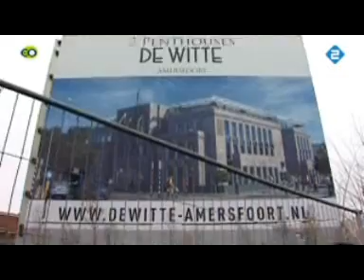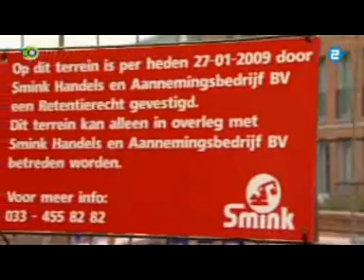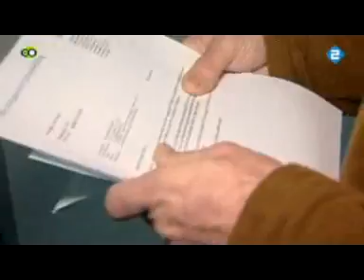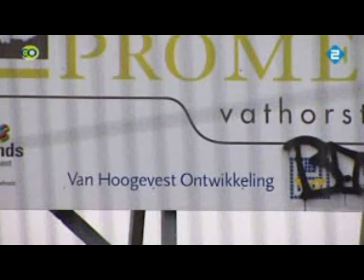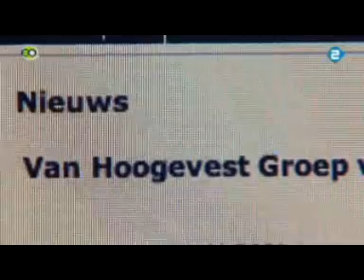het Amersfoortse bouw- en ontwikkelingsbedrijf Van Hoogevest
het Amersfoortse bouw- en ontwikkelingsbedrijf Van Hoogevest verkeert in grote financiële problemen. De Van Hoogevest Groep wijt deze problemen aan de economische crisis. Doordat het bouwbedrijf het hoofd niet boven water kan houden, ligt de bouw van een groot aantal nieuwbouwwoningen in Amersfoort stil. Inmiddels is wel uitstel van betaling verleend aan het bouwbedrijf, maar of het Van Hoogevest lukt om een doorstart te maken is nog niet duidelijk. In Netwerk een reportage vanuit Amersfoort met gedupeerden en de Vereniging Eigen Huis.